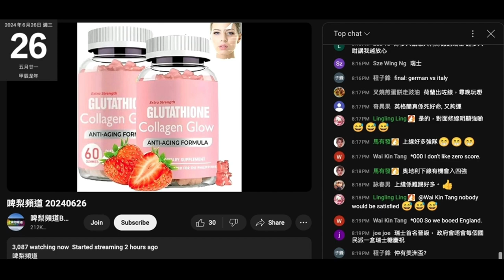20240626 啤梨晚報撚屌馬健賢係14號晚問鳩吹英國大學畢業醫生世家溫書3日會考21分嘅英國人打女人偷錢賊林匡正collagen係咩就唔識答，呢晚再俾撚屌問就仆出嚟扮勁吹膽固醇。啲學識勁到一個點